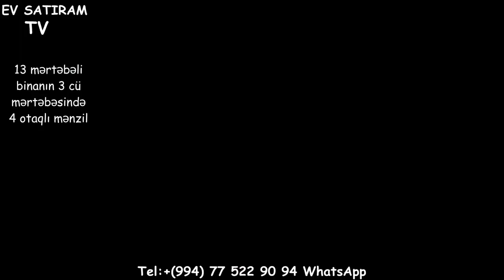ENDIRIM OLACAQ! 4 OTAQLİ MENZİL (200 kv.m.) SATILIR/Недвижимость в Баку /bina az/emlak az/tap az/